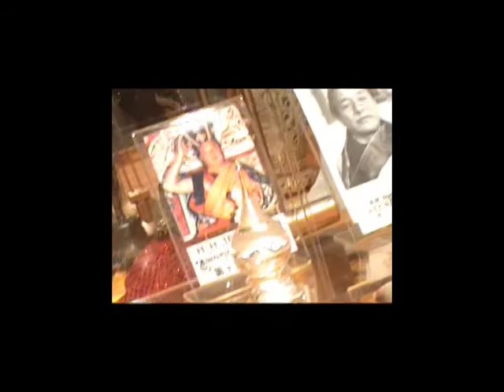dew en las reliquias sagradas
tour de las reliquias sagradas en exposicion en morelia, reunion espiritual budista.